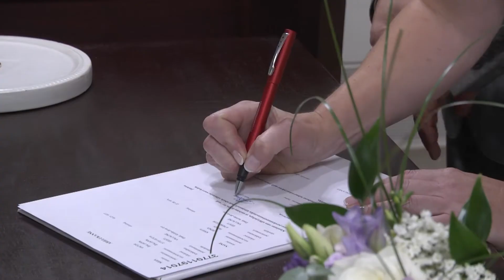Wedding Day Kristi & Viktor